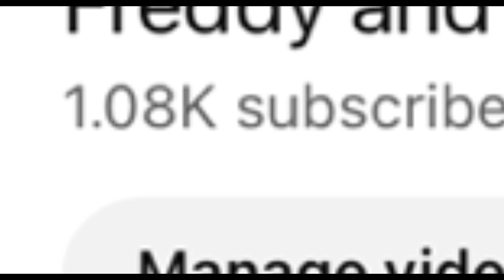Faf Movie: Possessed Season 2: ep 1: where it all started